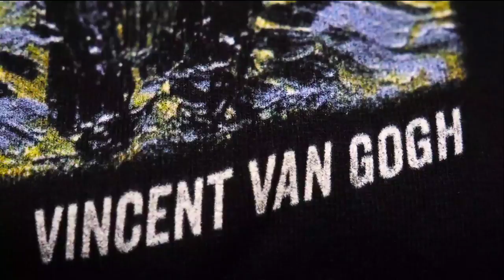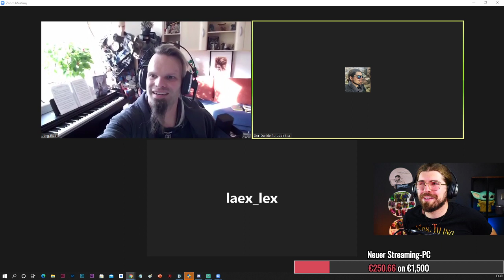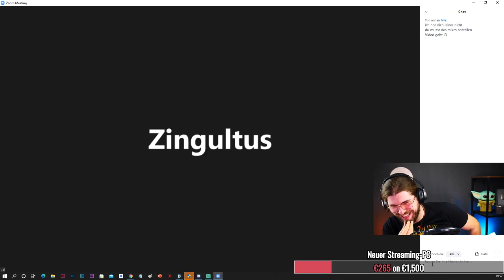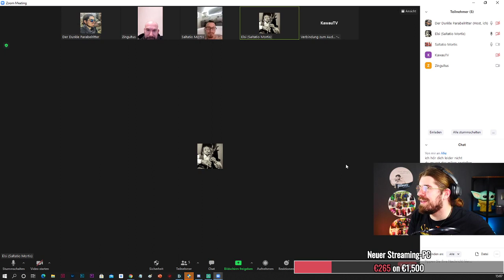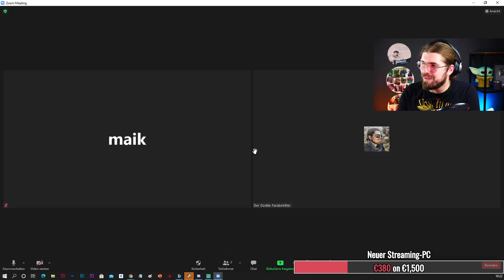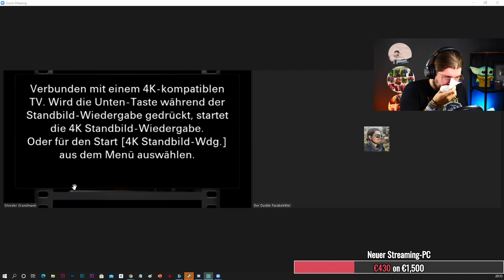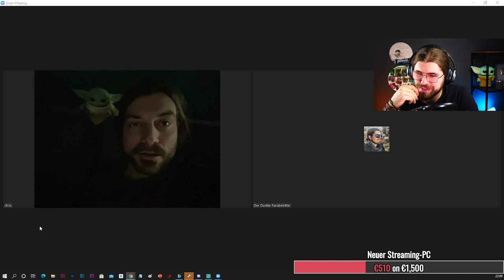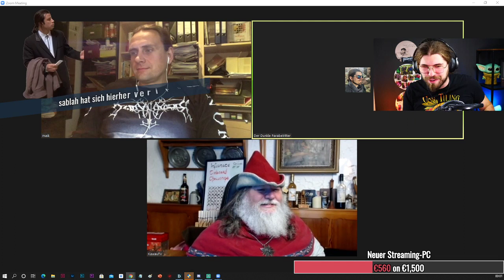ALLE METALBANDS DEUTSCHLANDS NENNEN ! + Gäste von Heaven Shall Burn, Beyond The Black, Hämatom uvm!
Anlässlich meiner 10k Follower auf Twitch habe ich mir eine Aufgabe gestellt: Ich nenne JEDE deutsche Metalband AM STÜCK!